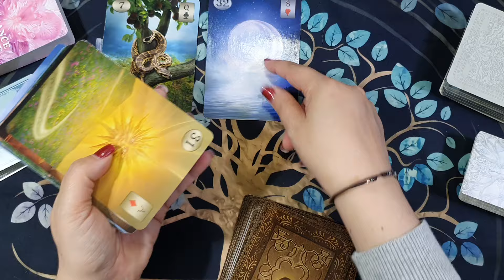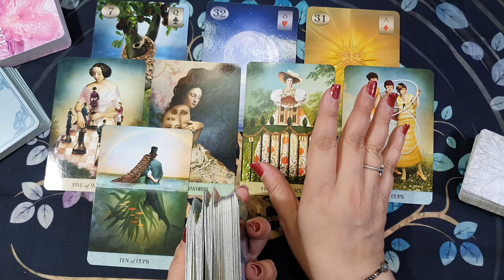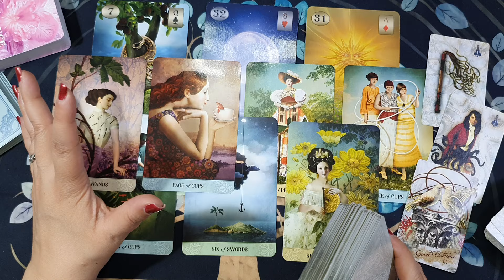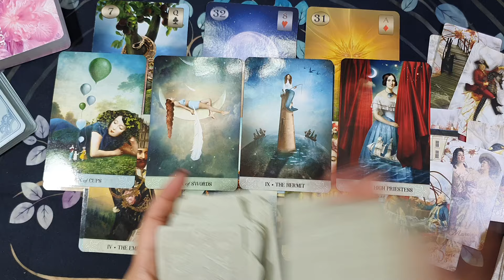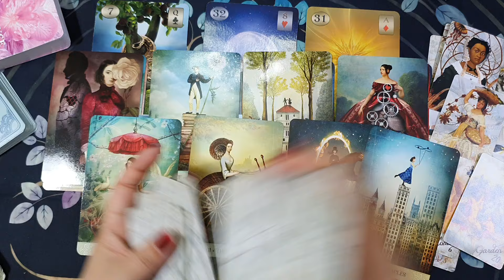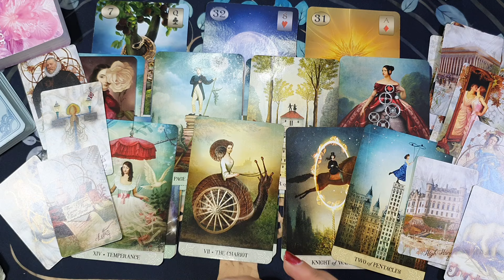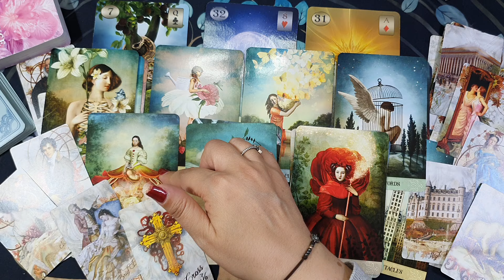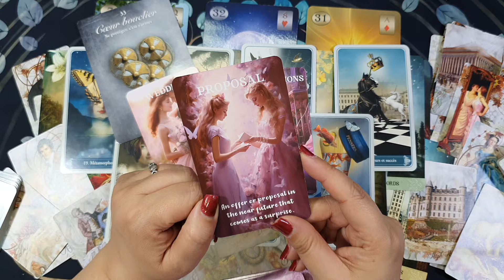CANCER🌸TE ADORA TE NECESITA🤣NO VIVE SIN TI😍Horóscopo CANCER del 8 al 14 de abril Guia Angelical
🌸 Horóscopo cancer del 8 al 14 de abril 🌸 HOROSCOPO SEMANAL Tarot Guia Angelical
VIDEOS
ARIES 🌸NUNCA PENSASTE QUE PODIA PASAR🌸
ACUARIO 🌸VENCE SUS MIEDOS Y SE LANZA😱💕
LIBRA 🌸IMPRESIONANTE😱LO QUE SE VIENE💘🤯
LEO 🌸TE LLEGA UN REGALO SORPRESA💘😍QUE PASADA!😱
SAGITARIO 🌸TAN EMOCIONANTE QUE LLORÉ😍
GEMINIS 🌸ALTO VOLTAGE😱TE VA A DAR ALGO🤯💕
PISCIS 🌸VIENE A LUCHAR POR TI😍CORAZON A MIL💘
VIRGO 🌸TERREMOTO😱TU MUNDO SE TAMBALEA💘DE AMOR
TAURO 🌸INCREIBLES SENTIMIENTOS😍TIENE POR TI💘
CANCER 🌸TE ADORA TE NECESITA🤣NO VIVE SIN TI😍
ESCORPIO 🌸VAYA SORPRESÓN DEL DESTINO💕🤯
CAPRICORNIO 🌸EL AMOR LE HACE💘 HACER LOCURAS🤣
Tema del vídeo: cancer horoscopo semanal del 8 al 14 de abril y horoscopo cancer abril 2024 amor por mathicita cancer tarot atemporal amor